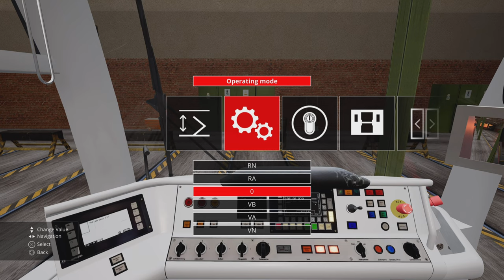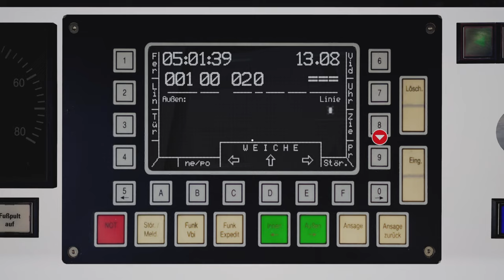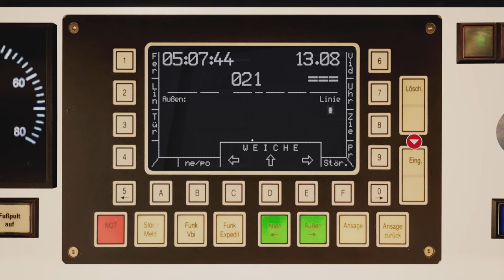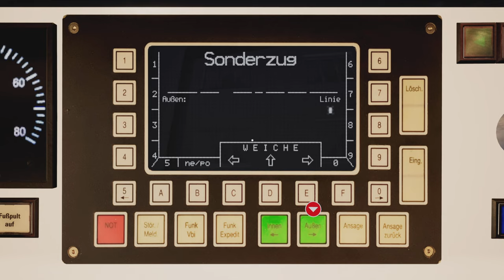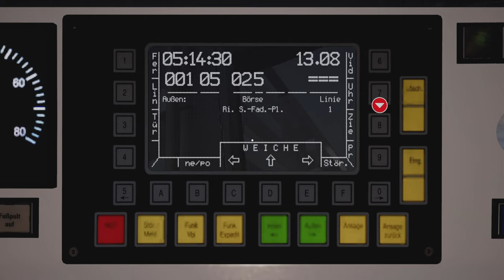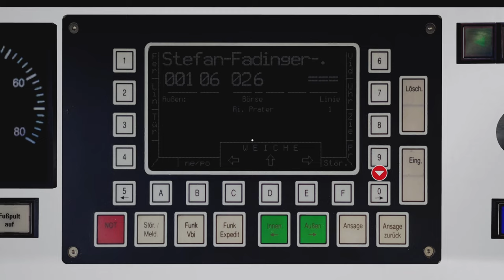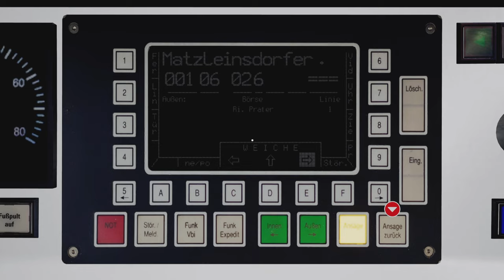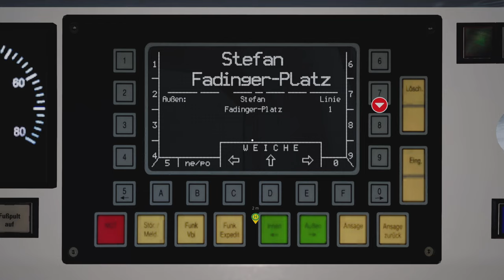ULF Type A1 Trip Part 1 (TramSim: Console Edition PS5)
Operating the ULF Type A1 from the Vienna Depot to Börse, then continuing to Prater, Hauptallee.